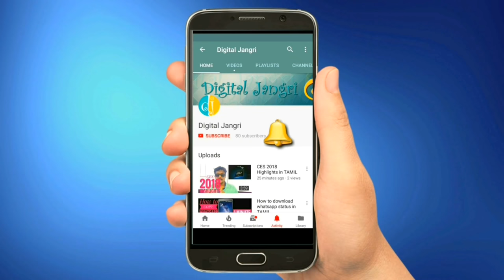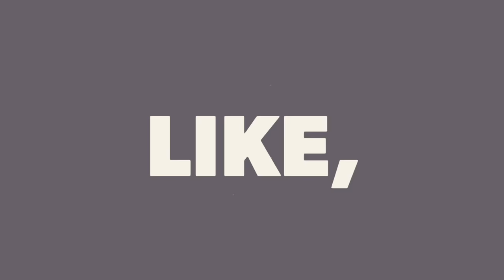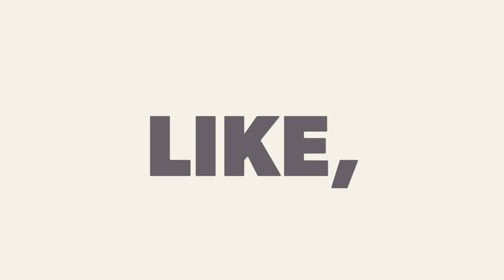Youtube Creative Commons [ in TAMIL ]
Please understand that you may only mark your uploaded video with a Creative Commons license if it consists entirely of content that can be licensed by you under the CC BY license. Some examples of such licensable content are: